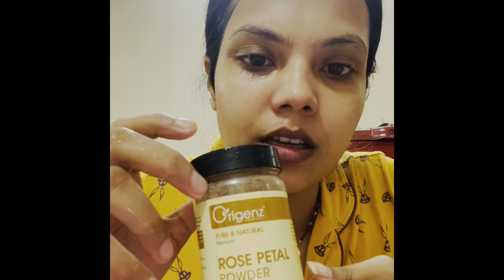She got addiction to this😜-Mumma’s skin care routine-Get glowing skin-worldOfDreams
Monalisa’s Instagram link:

monalisa_0790